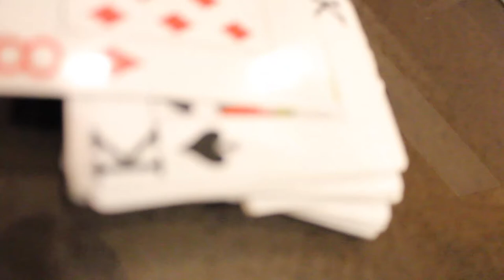Quarantine Or Cantine [Vlog] ( DrugLord Syndicate )